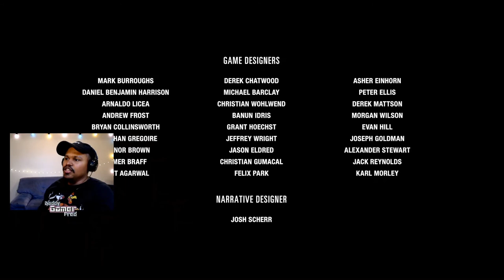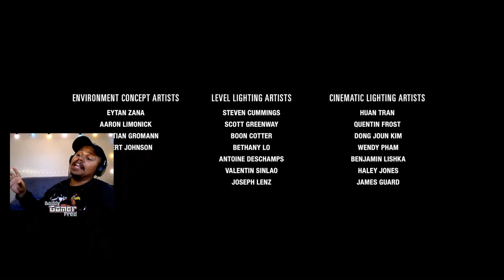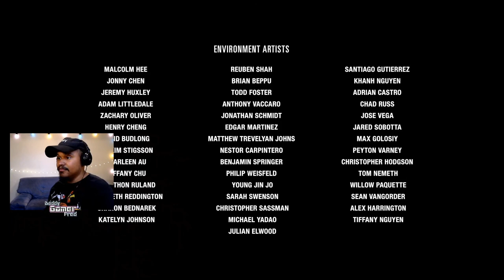My FIRST REACTION To The Last of Us Part II Ending| Review | EP. 40